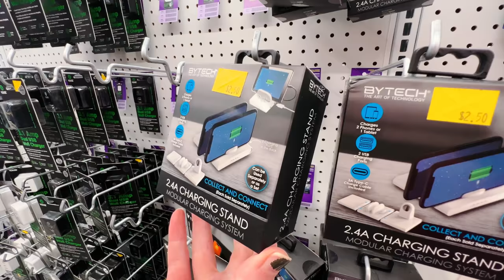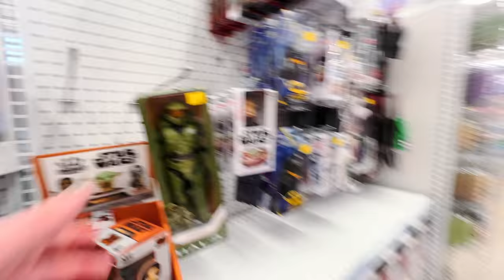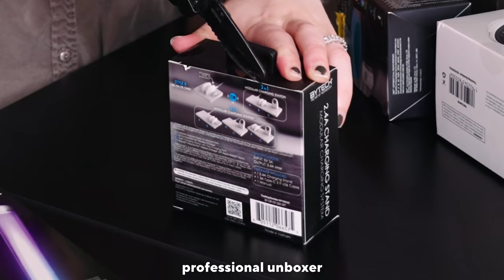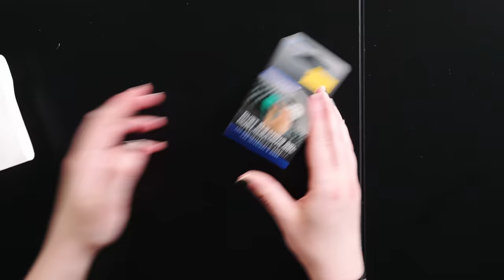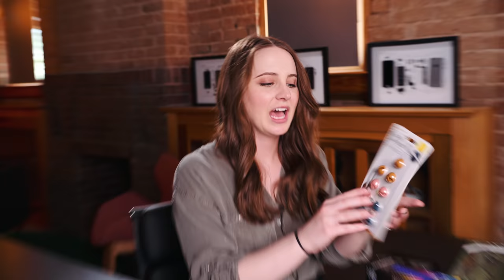I bought every piece of Tech from FIVE BELOW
There's actually some decent tech at 5 Below... SOME. 😅

--- Office set ---
(2) Sony FX6
A Cam lens
B Cam lens
Overhead Cam
Overhead Cam Lens
Audio Recorder
Audio Microphone
Main Key light to my right
Second Key light to my left
Light diffusers on above lights
Hair light
My fave portable RGB mini lights
--- At home set ---
(2) Sony FX3
A Cam lens
B Cam lens
Same audio setup as office
Same lighting setup as office except my hair light is RGB

🍑 Products 🍑
Stay Peachy tech merch (Peach Fuzz airpod cases, Apple watch straps)
How to Make Videos for YouTube (w/ 3 of my YouTube friends)